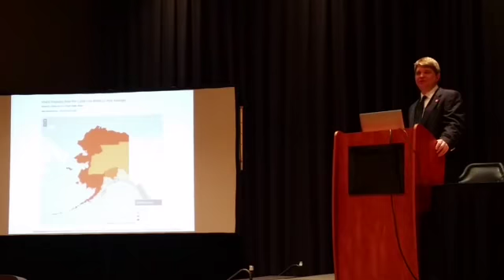John Cullen MD for AAFP President-Elect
Family Physican John Cullen from Valdez, Alaska is running for American Academy of Family Physicians President-Elect  in September 2017.  Here is his story.